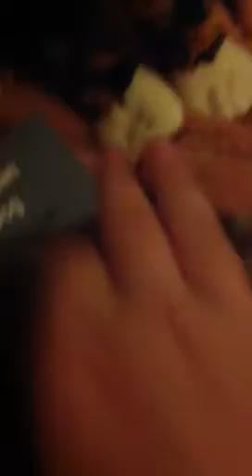I might quit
I'm sorry, but I can not take this, thank 2 people, a little just a little of xpawzpetzx, and the copier.